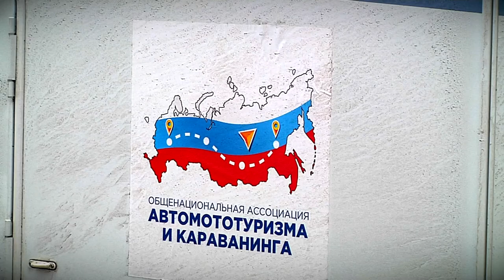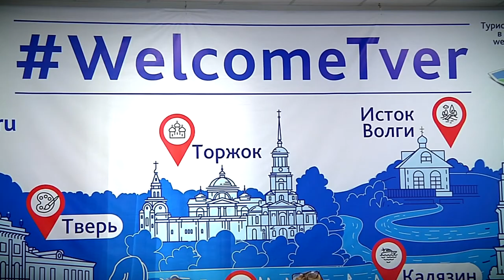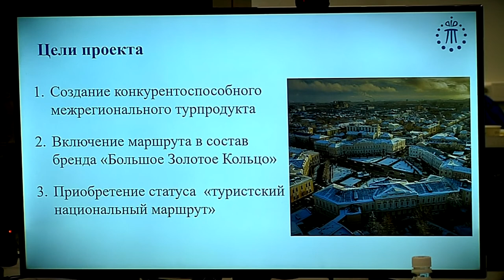Тверская область интегрируется в «Золотое кольцо России»